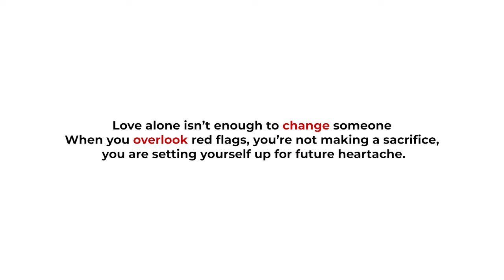She is my ex